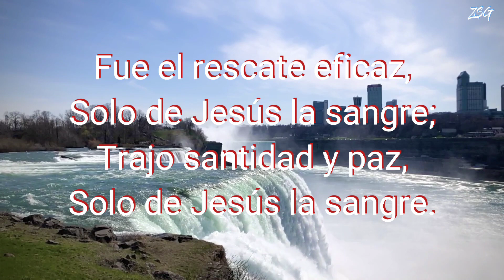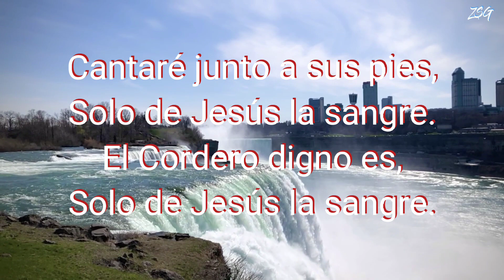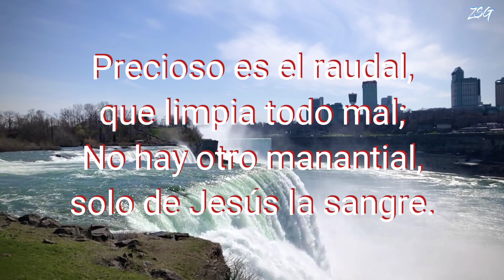¿Qué me Puede dar Perdón? (hermoso himno)